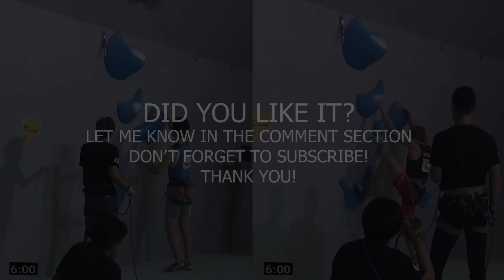Adam Ondra vs Alex Megos | Lead Climbing Technique Comparison | Hachioji 2019 | Chamonix 2019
Adam Ondra and Alex Megos styles compared in IFSC Climbing World Championships Hachioji 2019 and IFSC Climbing World Cup Chamonix 2019.